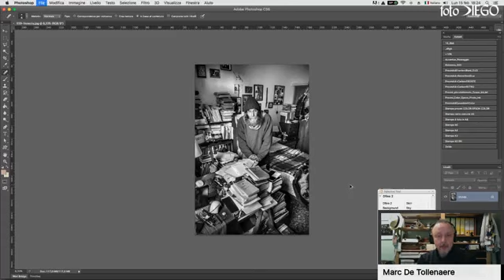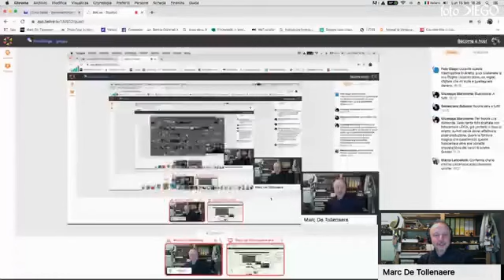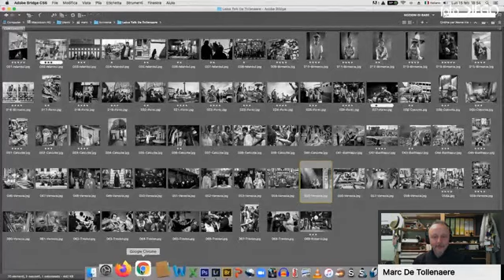Leica Talk Marc De Tollenaere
Leica Talk: Marc De Tollenaere - "Reportage di viaggio" con Leica M10 Monochrom